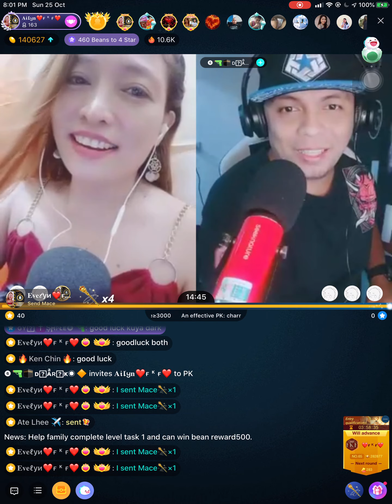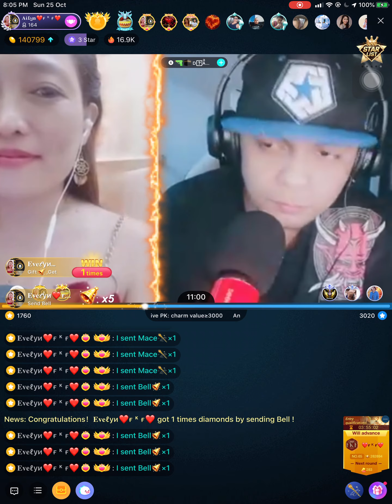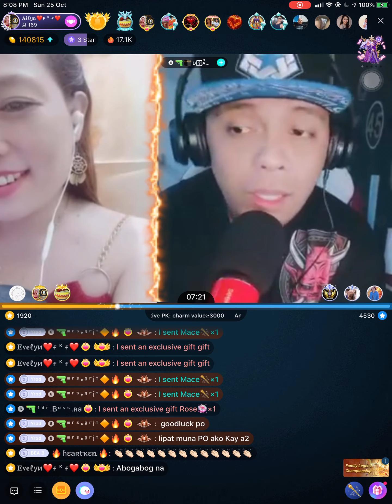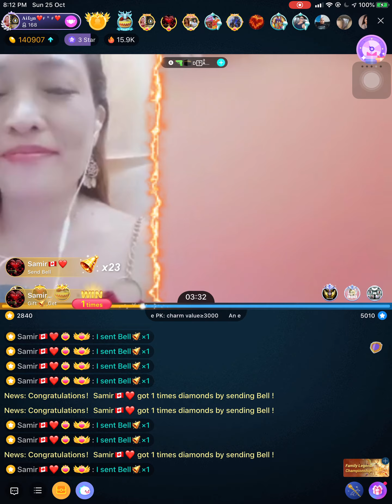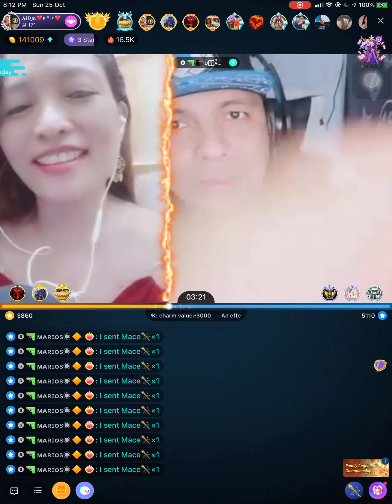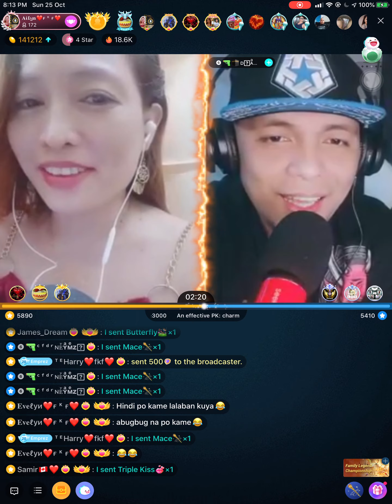Ailyn PK - 25 Oct 2020 (8PM)